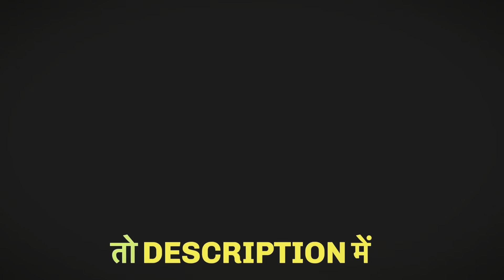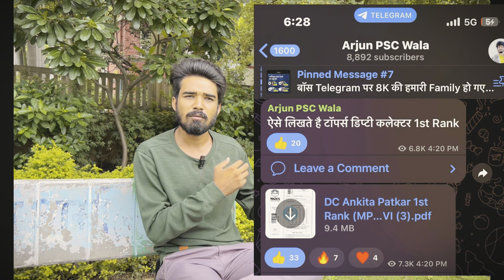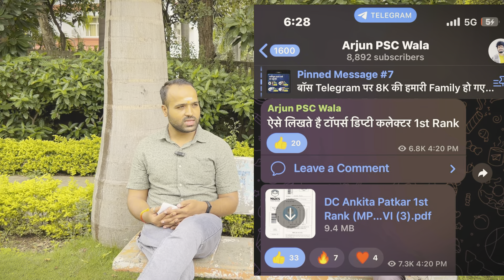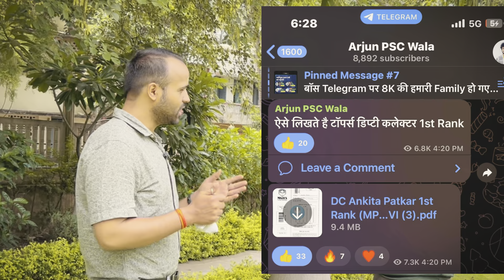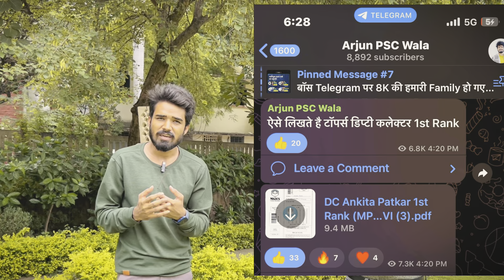10th में 60% और आज बन कर दिखाया🔥Deputy Collector | Priyank Mishra | Mppsc Topper Interview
इस interview में हमारे साथ  Priyank Mishra
जिनका Selection  Deputy collector | MPPSC 2021 में Rank 5th  में हुआ है ।

विशेष :- इस  Episode में हम बात करेंगे Mppsc प्री और मेंस की स्ट्रेटेजी के बारे में साथ ही साथ कैसे नोट्स बनाये ताकि मेंस में अच्छा स्कोर करे ।

मुझे उम्मीद है ये एपिसोड अपनी बहुत ज़्यादा पसंद आएगा अगर आपको अच्छा लगे तो कमेंट करना ना भूलें ।

आपको ये Interview कैसा लगा कमेंट करके जरूर बताएं✨

mppsc pre cutoff
mppsc pre exam 2024
mppsc pre analysis 2024
mppsc paper 2024
mppsc pre
mppsc mains
mppsc interview 2021
mppsc 2021 interview
mppsc pre book list
mppsc book list
mppsc interview analysis
mppsc 2021 interview analysis
mppsc new update
mppsc results
Mppsc topper
mppsc 2023
mppsc ki taiyari kaise kare
mppsc new syllabus 2024
mppsc interview
mppsc interview preparation
mppsc interview hindi medium
upsc preparation
mppsc mains answer writing
mppsc mains answer writing practice
mppsc interview Jyoti Rajore
mppsc topper interview Jyoti Rajore
Deputy Collector Jyoti Rajore
Deputy Collector Priynka Mishra
Priyanka Mishra Deputy Collector